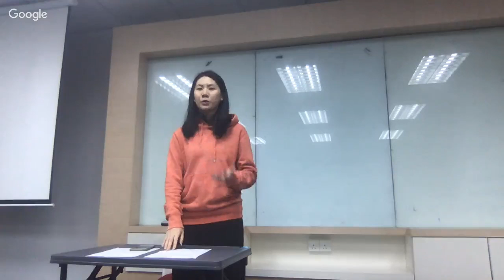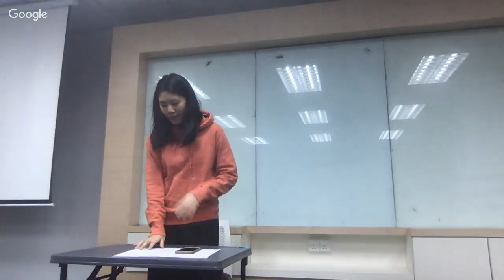BAC Debate Open 2019 - Round 3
Motion: THR the emphasis on important figures in historical pedagogy
OG: (opted out of streaming)
OO: MWS S+D
CG: ur mom
CO: MALAYA B